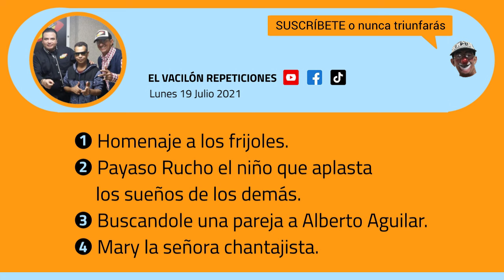Buscando una PAREJA que quiera ganar DÓLARES 🤑💵 Victor Sánchez en El Vacilón de La Fiera Veracruz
● Repetición del día: Lunes 19 Julio 2021

0:00 - Inicio del programa